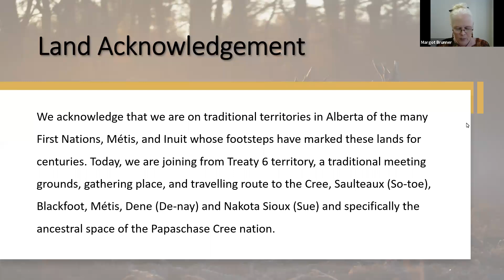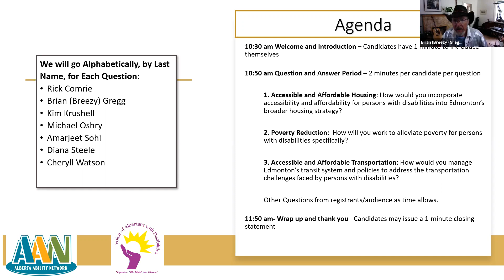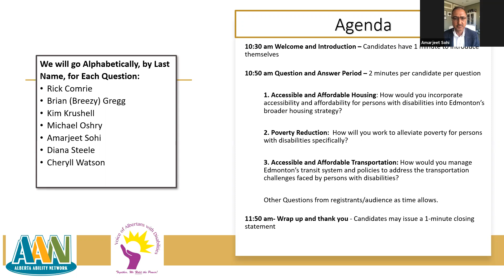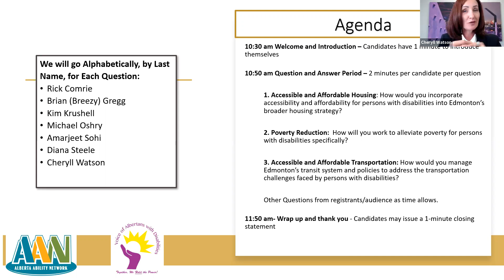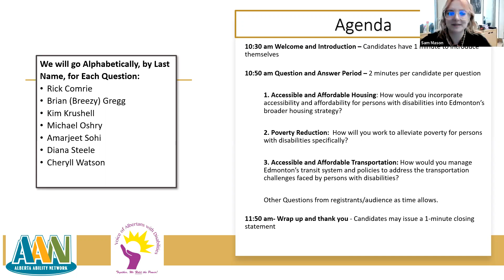2021- Edmonton Mayoral Forum, A discussion on issues impacting People with Disabilities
Alberta's Next Municipal Elections are being held October 18, 2021.
Voice of Albertans with Disabilities and the Alberta Ability Network invited all of the Mayoral Candidates to a discussion to speak about some of the issues facing people with disabilities in Edmonton.

Candidates Present: Rick Comrie, Brian (Breezy) Gregg, Kim Krushell, Michael Oshry, Amarjeet Sohi, Diana Steele, Cheryll Watson.

*Due to unforeseen circumstances our ASL Interpreters weren't available for the live event. We are working diligently to get an ASL overlay to add to this video as soon as possible.*